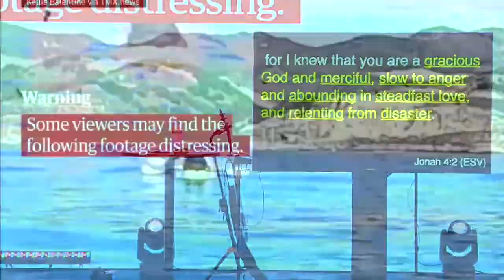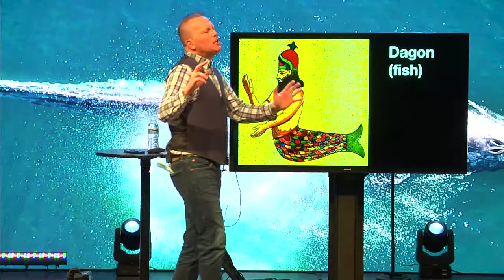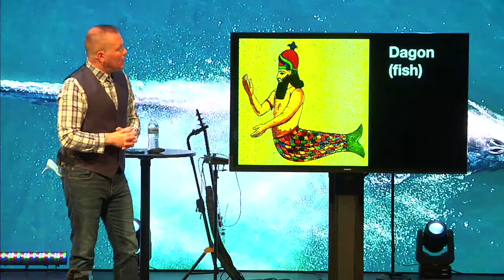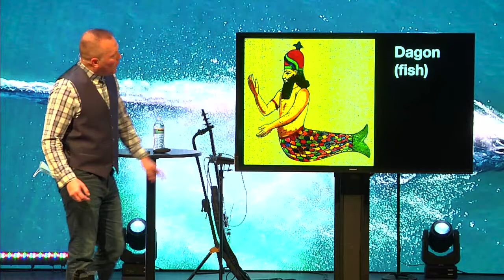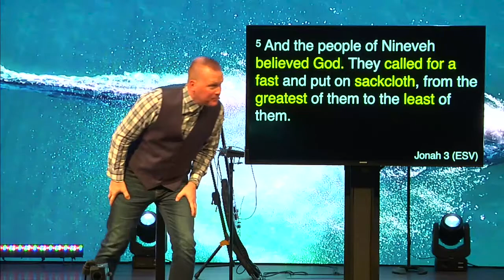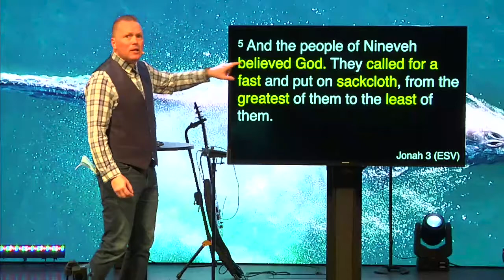Arise & Go! Jonah Part 4